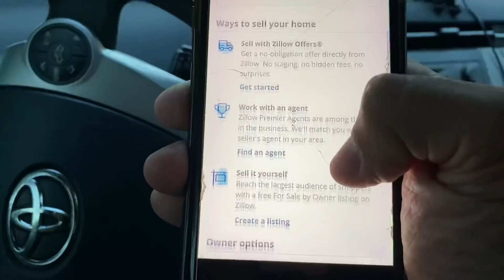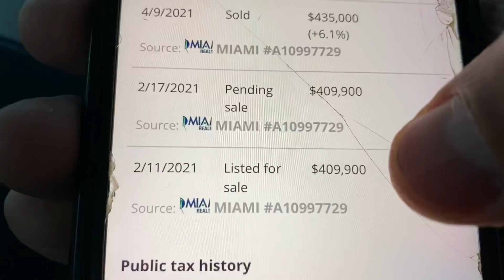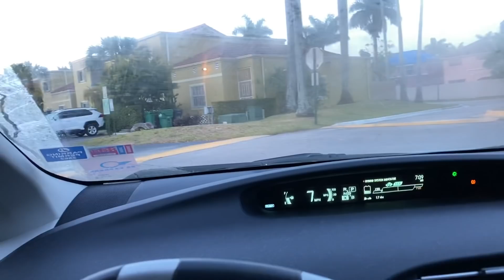COMO GANHAR MAIS DINHEIRO NOS ESTADOS UNIDOS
PORQUE MIAMI É UMA MINA DE OURO NOS ESTADOS UNIDOS